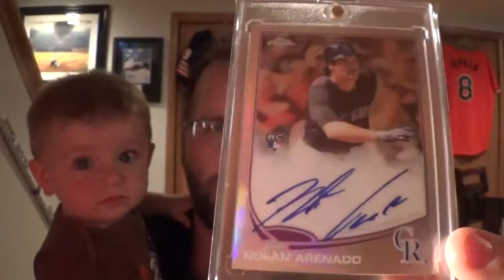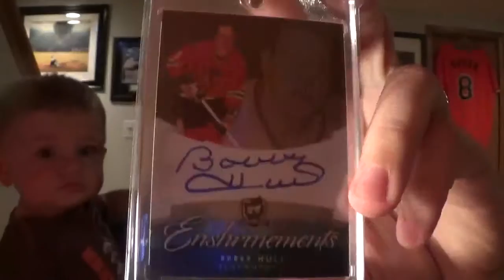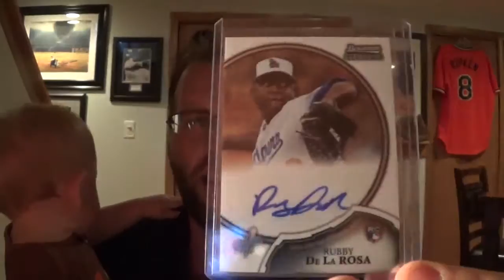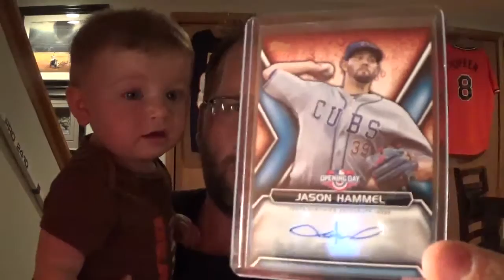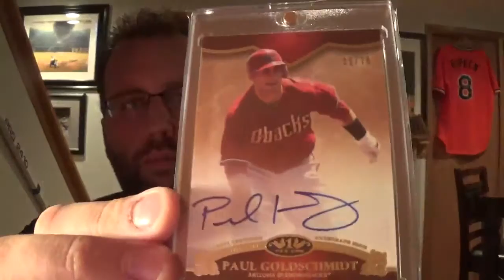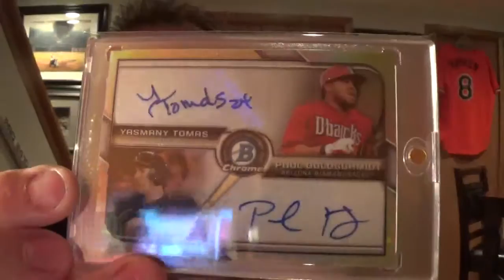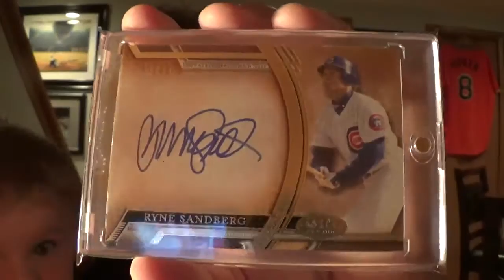May 2016 MTM & Card Show w/ Mini-Mo (Cert'd Auto Pickups)